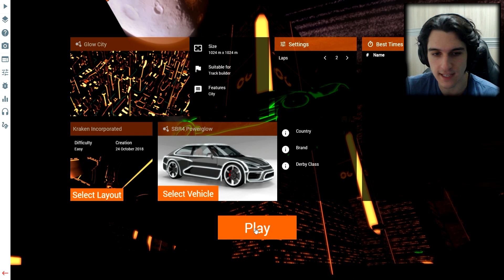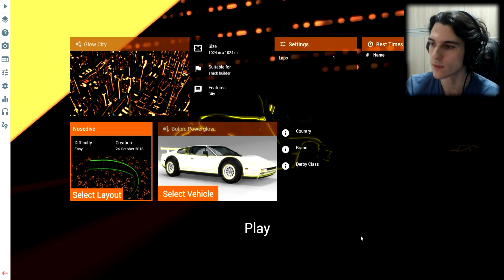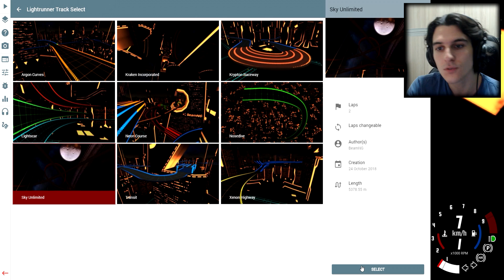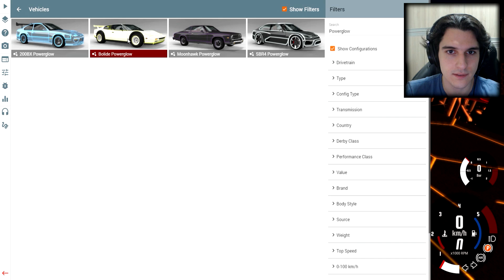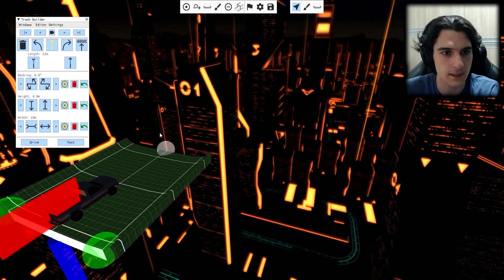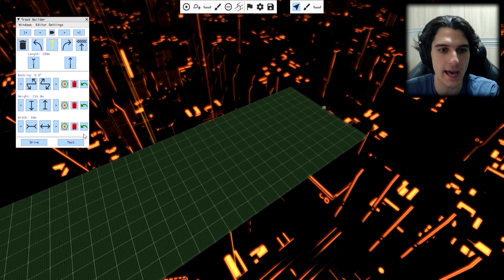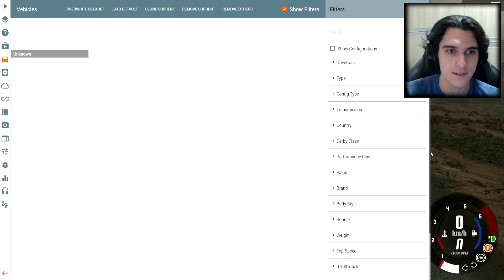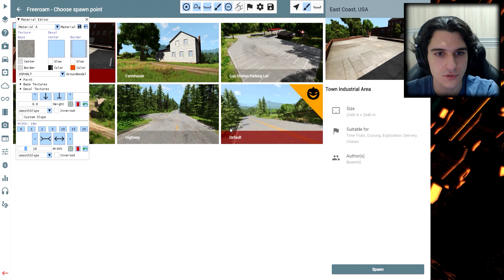BeamNG Update 0.14 - 🎃 Halloween, Carros NEON e Construtor de Pistas!!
É Halloween, e isso significa UPDATE NO BEAMNG DRIVE! Dessa vez além de adicionar decorações pela maioria dos mapas, temos 2 novos modos de jogo, um construtor de pistas e o LIGHT RUNNER, onde podemos dirigir carros neon por pistas futuristas!!
Quer comprar jogos com muitas promoções?
Acesse a loja da Green Man Gaming!